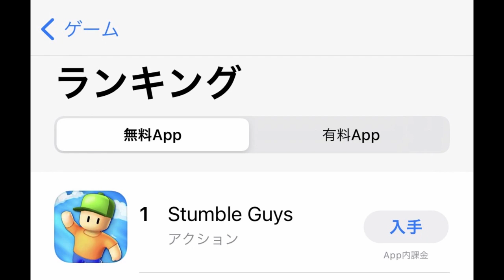Fall Guysっぽいゲーム史上最高クオリティーのスマホゲーム！！【ゆっくり実況】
このゲームのおかげでFall Guysの存在を久しぶりに思い出しました。